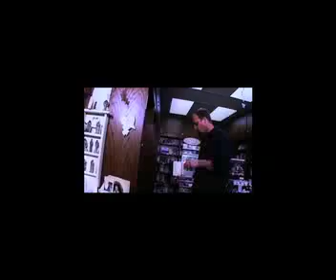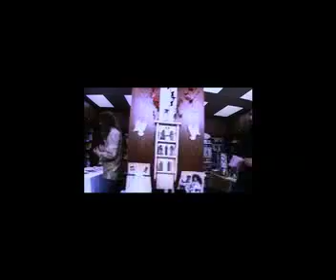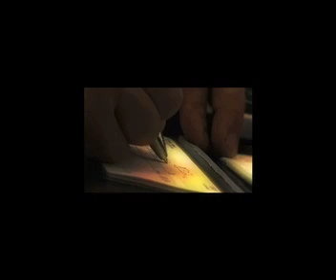WARRIORS OF THE BLACK ROSE featuring John Gumby Goodwin - STILL IN LOVE WITH YOU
Music video that tells the classic and timeless story of love and heartbreak. Fimed and edited by Shane Ruggeiri. The band Rude Awakening performs the Thin Lizzy classic Still In Love With You written by Phil Lynott the late great bass player and songwriter with Irelands' biggest rock heroes Thin Lizzy. This version features John on lead and rhythm guitars. Dedicated to Phil Lynott and Gary Moore! Available @ CD Baby.com
Myspace and Facebook  johngumbygoodwin